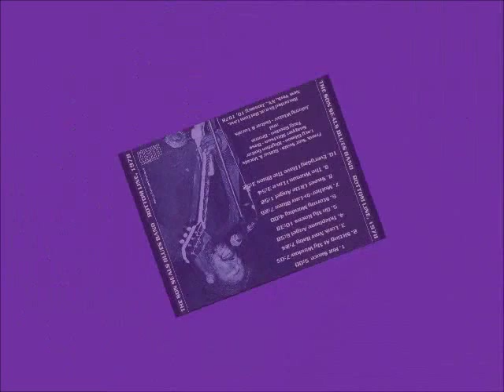Son Seals Blues Band - Stormy Monday - Featuring Johnny Winter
Recorded LIVE at The Bottom Line Club, NYC, 1978